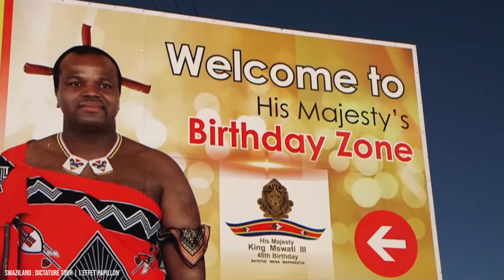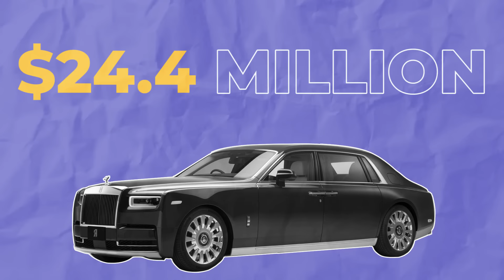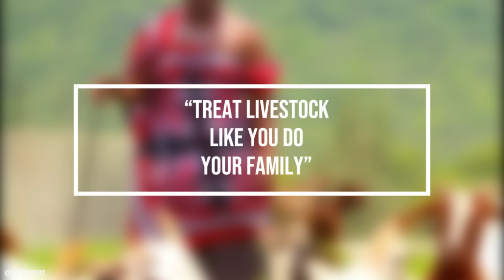How The Eswatini Royal Family Spends Their Billions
King Mswati III has a vast fortune. His personal net worth is about $200 million and he controls a trust worth $10 billion. He owns private jets, expensive cars, and numerous palaces. King Mswati has deep pockets and an extremely expensive car collection. King Mswati’s private planes have led to a lot of controversies. His $20 million McDonnell Douglas MD-87 was allegedly given to him by an Indian mining company. For his 50th birthday, the King bought himself a $16 million Airbus A340-300. He purchased the private plane from China Airlines in Taiwan and received the plane before Eswatini’s Golden Jubilee. The annual budget of the Eswatini royal family is about $61 million, and the King and his wives regularly spend millions redecorating their palaces. This is how the Eswatini Royal Family spends their billions.  King Mswati owns 60% of Eswatini’s land, making him the largest landowner in Africa. He owns 1 million hectares of farmland and much of it is used by locals to grow crops and raise livestock. The King’s most luxurious residence is the Lozitha royal palace. It’s his primary residence and is often used for political meetings with visiting dignitaries. King Mswati’s wives are known to go on extravagant shopping sprees, and residents usually protest as the queens spend thousands on high-end fashion and luxury goods. The King’s wives were spotted in Italy buying goods made by Versace, Tommy Hilfiger, and Burberry. His children spend much of their time traveling around the world. Keep watching to learn more about the  Eswatini Royal Family and their incredible fortune.

Written by: Max Power
Narrated by: Craig Freeman
Edited by: Gonzalo Lugo
Animated by: Gonzalo Lugo

CHAPTERS:
00:00 Intro
00:43 Expensive Cars
04:13 Private Planes
05:16 Palaces
06:51 Fashion, Travel, and Parties